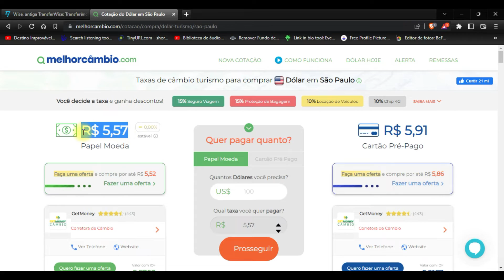Usando o cartão Wise em 11 países | Tudo sobre a Wise | Destino Improvável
Abra uma conta multimoeda da Wise para conseguir o melhor câmbio em viagens usando nosso

Capítulos:
00:00 Introdução - O que é Wise?
02:55 O cartão
03:35 Usando o Wise em 11 países
04:20 Quando não tem a moeda do país no app
06:45 Tarifa de saque
08:14 Usando para compras online internacionais
09:32 Exemplo de câmbio com a Wise